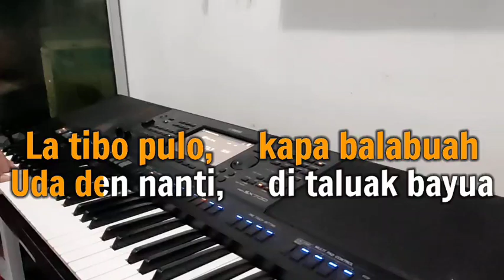PULANGLAH UDA / UDA KANDUANG / KARAOKE NADA WANITA (Lagu Minang) Ria Amelia